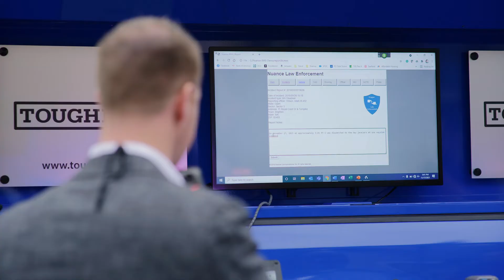Dragon Law Enforcement